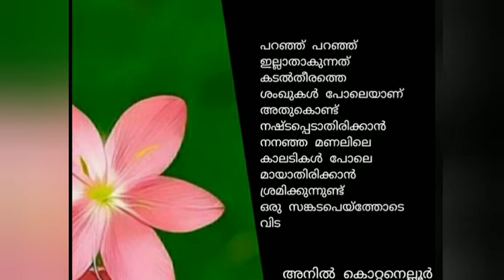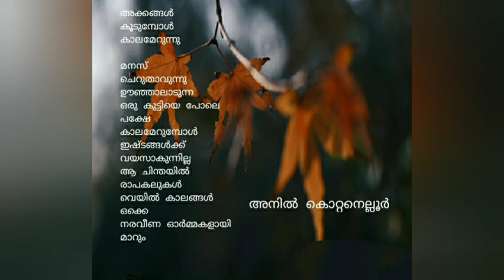Malayalam poem മലയാളം കവിതകൾ 4